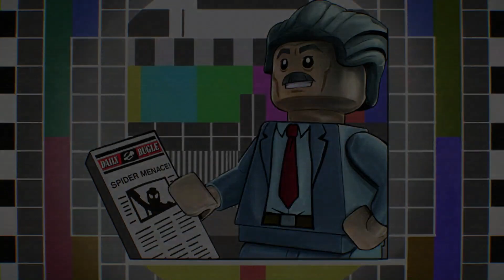LEGO Marvel Super Heroes 2 - Let's Play - Part 3 - "Castle Hassle" | DanQ8000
"CASTLE HASSLE"

With Commentary
PS4 Gameplay
1080p 60 FPS

Lego Marvel Super Heroes 2 is a Lego-themed action-adventure video game developed by Traveller's Tales and published by Warner Bros. Interactive Entertainment for Microsoft Windows, PlayStation 4, Nintendo Switch and Xbox One on 14 November 2017. It is the sequel to Lego Marvel Super Heroes and the third installment of the Lego Marvel franchise.

With the core gameplay following the same style of past Lego titles, the game features the ability to manipulate time and a four-player competitive superhero battling mode. Lego Marvel Super Heroes 2's storyline centers around superheroes from different eras and realities of the Marvel Universe as they fight against the time-traveling Kang the Conqueror in a battle across space and time.